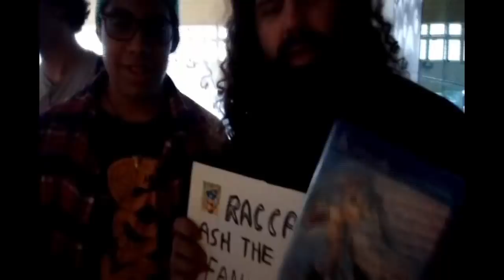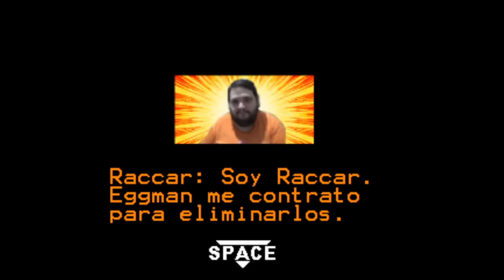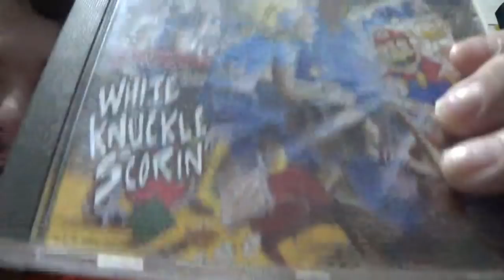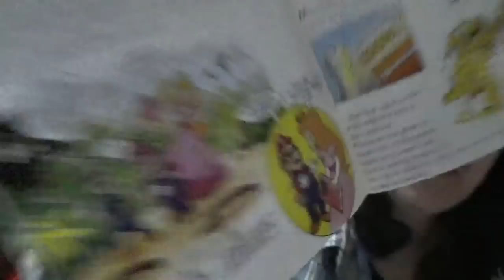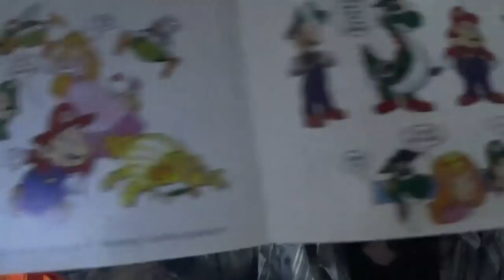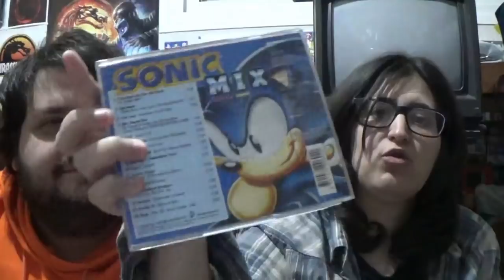¡¡Ya somos 10 000!! - Especial 10 000 subscriptores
¡¡Estamos de celebración!! Ya somos 10 000 en el canal y queremos celebrarlo de una manera especial, dando el "micrófono" a vosotros, los que nos veis, para aparecer en el canal con vuestras felicitaciones  y respondiendo las preguntas que nos hacéis.

Me cago en tó lo que se menea, se me olvidó poner los nombres de quienes enviaron los videos y audios! Lo pongo aquí para que sepais quienes son:
( dibujos de Serch, todo Mega drive, Habitaculo 7, Jonathan C Ruiz, DrawitAndrew, Springelo, Mañonimus, Blackpara, DarkChris, Jaime Rodrigo, Pablo Fernandez, Sprites de Springelo, Gameplay de Sonic X Raccar y ash fangame hecho por Dark Chris)
11) Vasco del sur
12) Sergio

                   STEEP
9H_TV-6Y_63-6_Q_W-C3_FX-G_K_Z

              THE CREW
F9_W_-T_3_R-G_W4Y-_KH_G-4T_Z